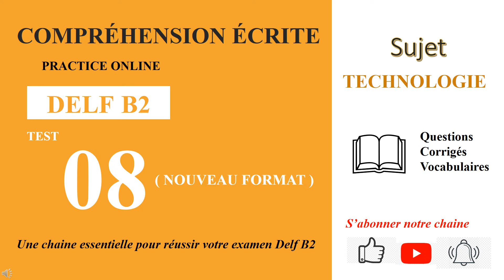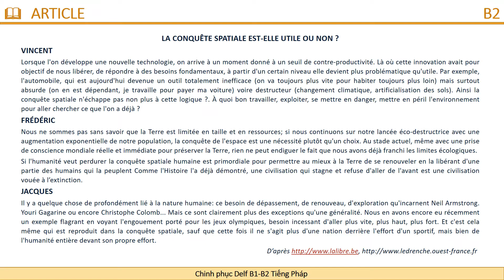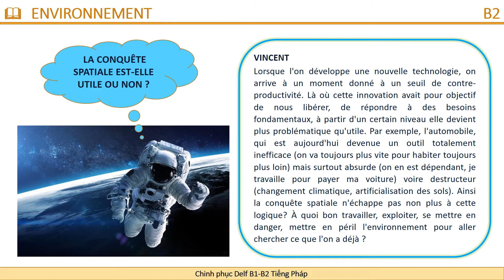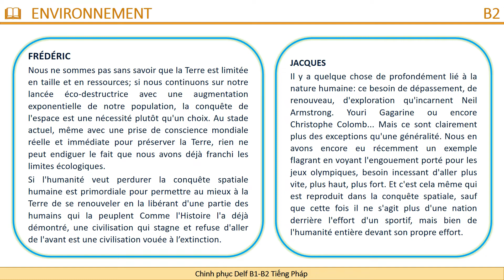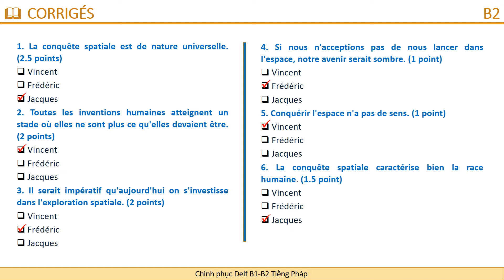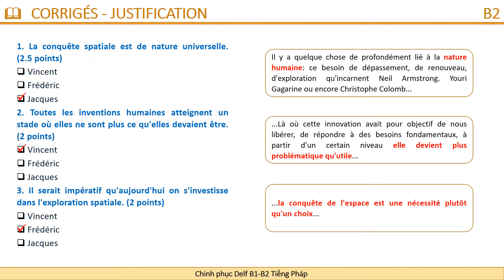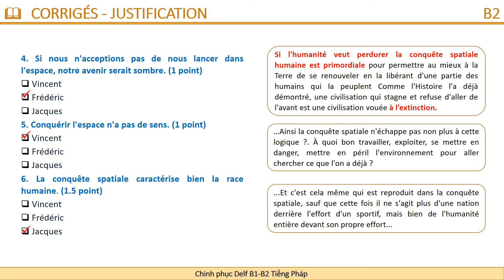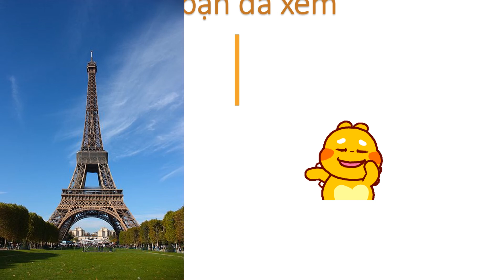DELF B2 - Compréhension écrite_Nouveau Format [Test 08] - PRACTICE TEST ONLINE - CONQUÊTE SPATIALE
Nous vous proposons une vidéo essentielle pour réussir l'épreuve de COMPRÉHENSION ÉCRITE B2 - Nouveau Format
Kênh "Chinh phục Delf B1-B2" của chúng tôi sẽ giúp bạn thực hành kỹ năng đọc hiểu các bài báo theo format mới của bài thi Delf B1, B2.
Mỗi tuần chúng mình sẽ đăng 2-3 bài test ở nhiều chủ đề khác nhau và thường gặp nhất trong đề thi.
🖋️ Để quá trình thực hành được hiểu quả nhất thì các bạn nhớ ghi lại từ vựng sau mỗi bài học và học thuộc để tăng vốn từ của mình nhé!
👉🏼👉🏼👉🏼 Nếu thấy video hữu ích, các bạn hãy subscribe kênh để ủng hộ chúng mình nhé và nhấn vào biểu tượng chuông thông báo để không bỏ lỡ bài học mới nhất nhé !❤️
🎓 Chúc các bạn học tốt nhé 🎓 "📄B2 KHÔNG KHÓ! "